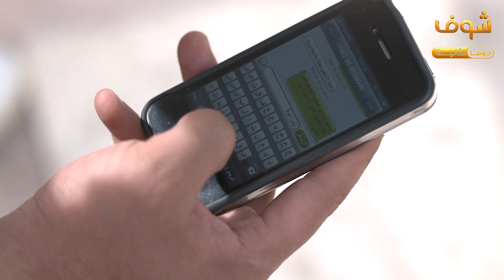تركت خطيبها لما كمشتو بالجرم المشهود 😱 لعبة من رفيقو حتى ينتقم منو 😳 القصة وتداعياتها 💔 رهف شقير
بدعمكم نكبر❤ لا تنسو الاشترك بالقناة  مقطع من الحلقة الاولى من مسلسل فتت لعبت